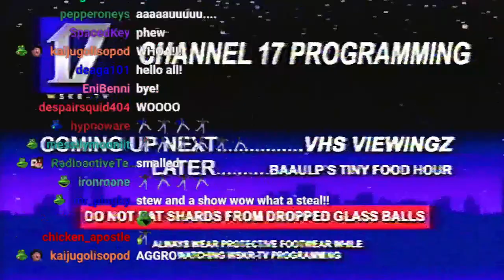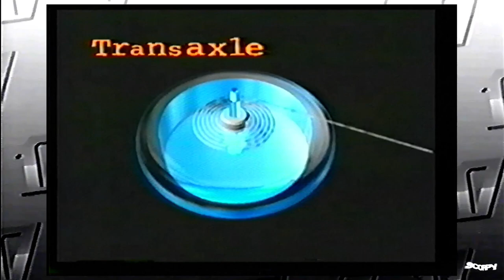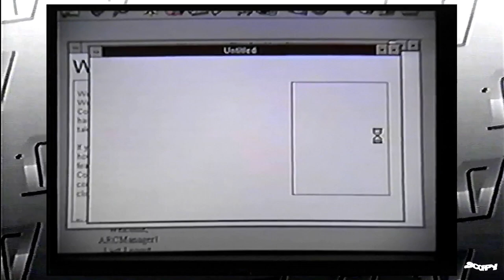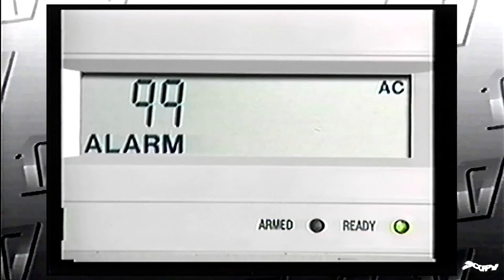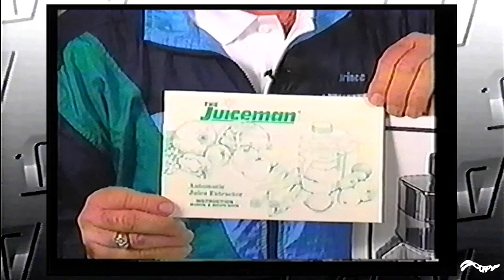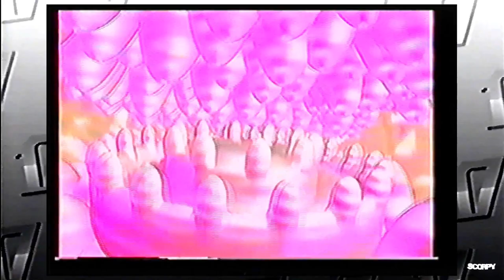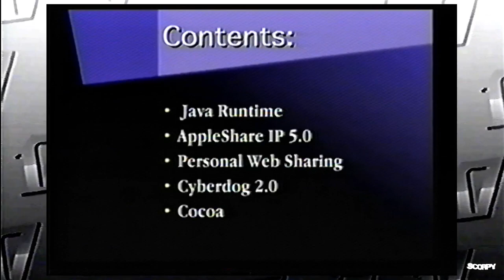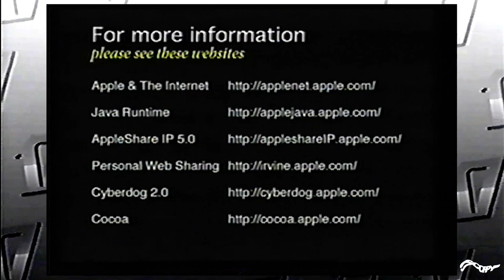VHS VIEWINGZ: Yo-Yos, AOL and "The Juiceman"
Originally broadcast May 27th 2021

INTRO 0:00
Friends Arrive 26:26
Yo-Yo Tape 30:40
AOL Tape 1:08:47
Lynx Home Security Tape 1:27:33
Termite Home Security Tape 1:36:40
THE JUICEMAN 1:48:00
DJ Coops D 2:09:50
Great Clips Tape 2:45:20
Apple Technology Tape 2:53:12